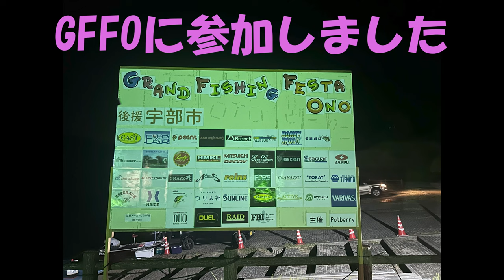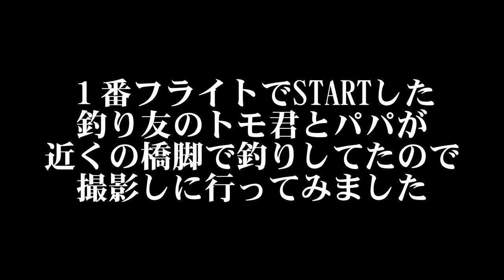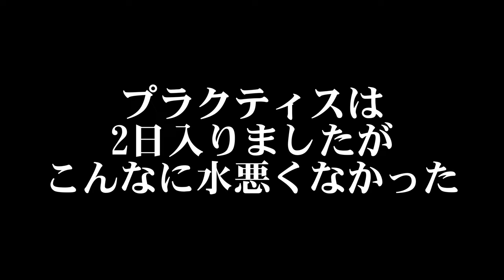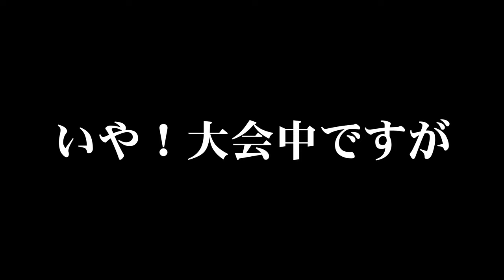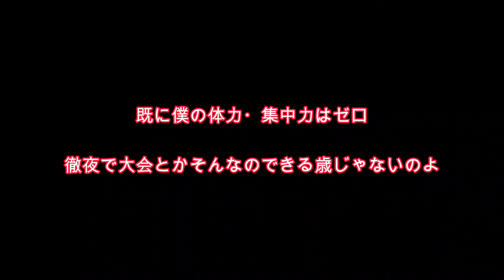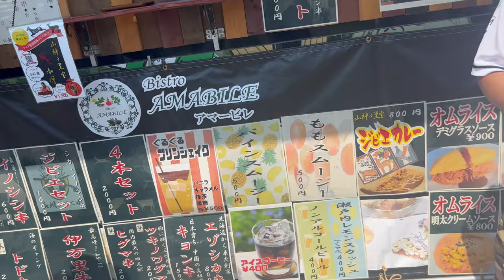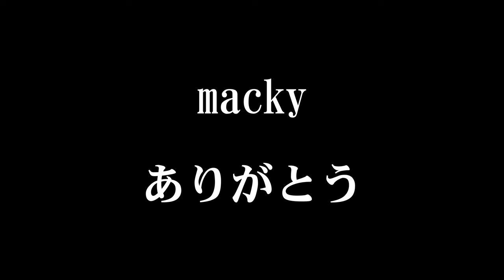GFFO参戦 大きな釣り大会は、最高に面白かた！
みなさんどうも【くらチャンネル】です！

今回は、GFFOに参戦してきました
第11回グランドフィッシングフェスタ小野

今回はペア戦です
ボートクラフトマッキーのマッキーと一緒に参戦
僕自身はじめての大会ですし、バックシートでの大会ははじめてかも
広大な小野湖ですが
プラでは、大田川の上流のブッシュに指す魚がキロアップだったので
メインエリアはここにして
2回目のプラはそのエリアからの会場までで何かいいエリアが無いか調べてみました

実際2回目のプラではこれといったエリアも見つけれずでしたので

大田川の上流をメインに戦ってみました
ちょっと癖のある湖だとはわかりましたが、できればもう一日プラに入りたかったのが
正直な感想ですね！

でも大会中はペア戦という事もあり楽しい釣行となりました

また次回の大会は、時間の許す限り参戦してみたいと思います